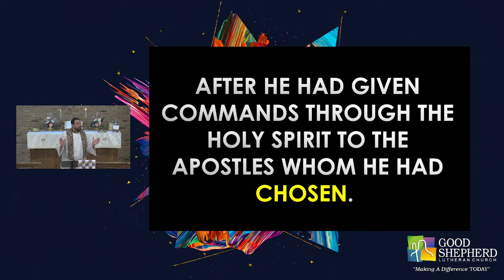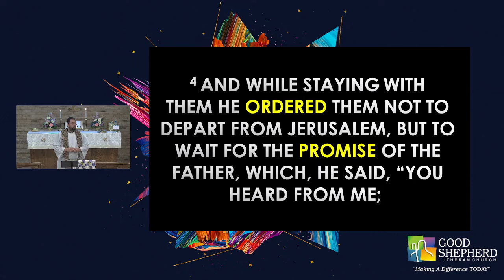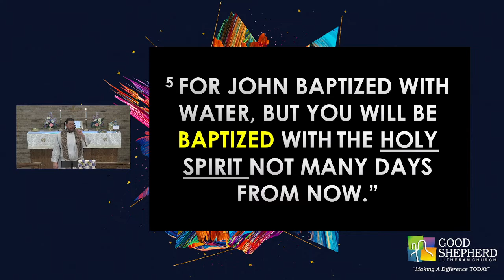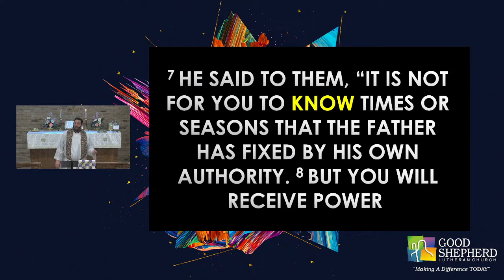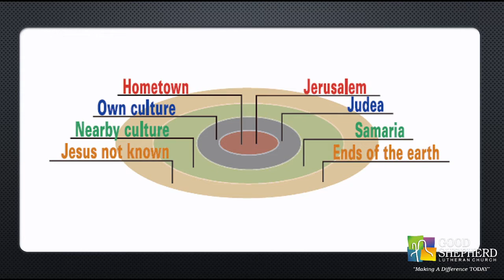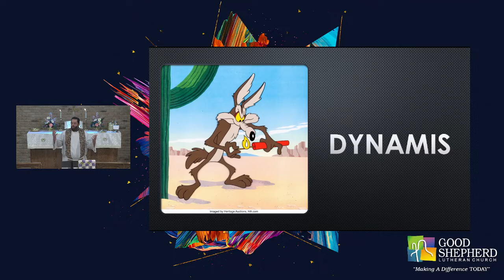How the Resurrection Changes Our Power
This morning we gather together to celebrate the life of one of God’s Saints in Christ, Mrs. Nell Sue Odom.  We are grateful for Mrs. Sue's life and the joy of the Lord that she displayed for so many years.  As we celebrate her life, we conclude our final message in our Resurrection Changes Everything Series by looking at the Power promised to us by the Resurrected and Ascended Jesus. May the Lord bless our time together.